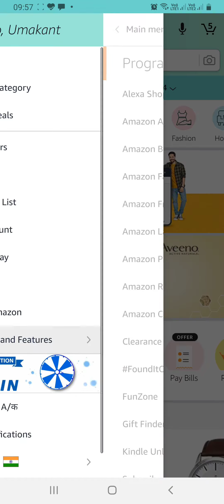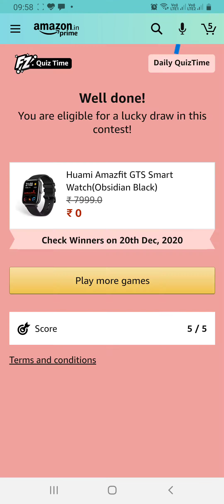Amazon Daily morning Quiz Answers | 19 DECEMBER | AMAZON QUIZ TODAY | FLIPKART QUIZ TODAY